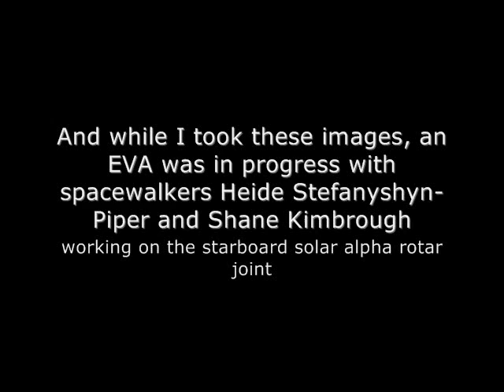STS126 Space Shuttle Endeavour docked at the ISS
I have tried several times to capture the ISS on previous flybys but never managed to get a close up. The star trail images were as close as I got.. until today.

After many failed attempts, finally a closer image.  Exposure is a problem because of the direct reflection of the sun on the Shuttle, but I am pretty happy with the result of this image of the Space Shuttle Endeavour docked on the ISS. Today is also the 10th aniversary of the International Space Station.  And while I took this image, an EVA was in progress and spacewalkers Heide Stefanyshyn-Piper and Shane Kimbrough were working on the starboard solar alpha rotary joint.